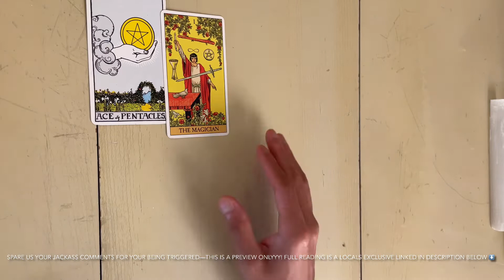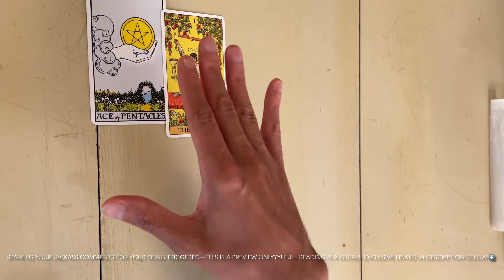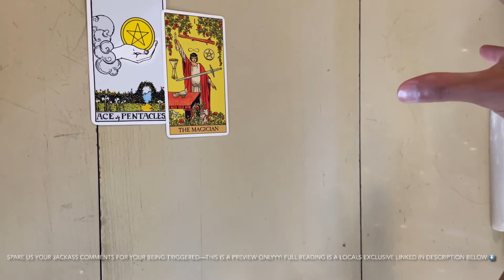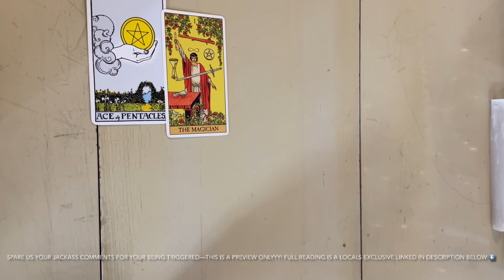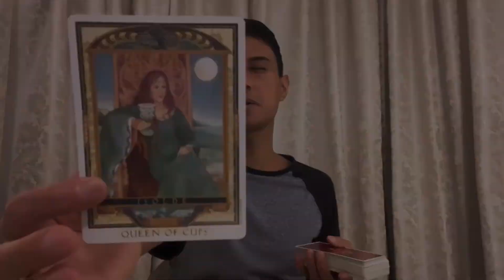8/8/22 Lion’s Gate Portal EXTENDED 🃏🎴🀄️ Money/Finance, Career, Entrepreneurial Blessings, & More!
—Also See WEin5D’s Interviews—

🌞 INTERVIEW: Ismael Perez Explains Details of The Great Solar Flash and More! (Interview/Conversation)

🧠 INTERVIEW: Meet Tyler Bendeson—We Talk Scalar Wave Technology, Alkaline Dieting, His New Book, and More! (Interview/Conversation)

⬇️ Other Helpful Videos ⬇️

📜 A 6000+ Year History of the New World Order, it’s Annunaki Roots, the Current Great Awakening, and the Future 5D New Earth! (1h 40m)

—The WEin5DTarot Theme Song—

📲 Download the full WEin5DTarot Theme Song—

—More WEin5D “Stuff”!—

🪑 Me, WE in 5D Tarot, in the “Hot Seat” with Abraham Hicks

🎭 The MDNA Tour “Tarot Project”—A 2012 Show by Madonna Displaying an Archetypal Arc from Dark to Light (Mimicking and Demonstrating The Fool’s Journey 🃏🎴🀄️)

—WEin5D Social Media—

📷 Instagram: @𝐖𝐄𝐢𝐧𝟓𝐃𝐓𝐚𝐫𝐨𝐭 (this is a private account—you must DM me identifying yourself as a WEin5DTarot Rumble viewer to have your requested follow accepted)..

If you would like to donate in support of the WEin5DTarot channel it is deeply appreciated, and you can do so 1 of 3 different ways—

🔮 𝐁𝐎𝐎𝐊 𝐀 𝐑𝐄𝐀𝐃𝐈𝐍𝐆/𝑷𝑹𝑰𝑪𝑰𝑵𝑮 🔮
Live & Face-to-Face: 1 Hour/$135, 1 Hour + 30 Min/$175, or 2 Hours/$205.

For [𝟐𝟎% 𝐎𝐟𝐟] ANY of these readings, write in Email subject, or in the body of the Email: “𝑷𝒆𝒓𝒎𝒊𝒔𝒔𝒊𝒐𝒏 𝒕𝒐 𝒓𝒆𝒄𝒐𝒓𝒅 𝒎𝒚 𝒓𝒆𝒂𝒅𝒊𝒏𝒈 𝒕𝒐 𝒅𝒊𝒔𝒑𝒍𝒂𝒚 𝒐𝒏 𝑹𝒖𝒎𝒃𝒍𝒆 𝒐𝒓 𝒀𝒐𝒖𝑻𝒖𝒃𝒆 𝒇𝒐𝒓 𝒎𝒚 20% 𝑶𝒇𝒇.”

Remember that YOU are the creator of your own reality.. every time, no exception! And no reading trumps this factor. If you don’t like where your vibration is at you can change it TODAY and the reading can guide you in how to do that.